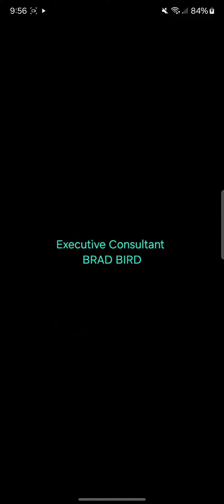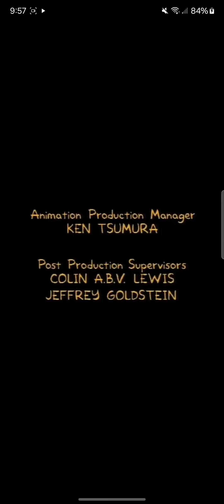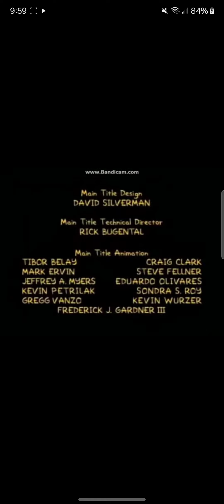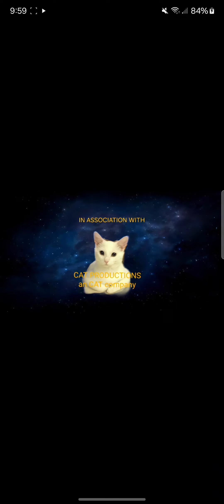Doctor Cat Prince Of Hannigan Season 9 Episode 17 End Credits 2015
Season 9 Episode 17 Master Game

Executive Producers
CARTER BAYS
CRAIG THOMAS
Mike LAZZO